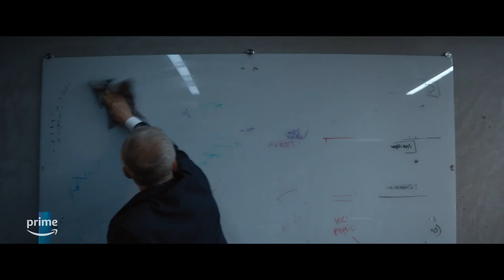THE CONSULTANT Official Trailer (2023) Christoph Waltz, Nat Wolff Series HD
Follows a relationship between employee and boss, asking how far we will go to get ahead, and to survive.